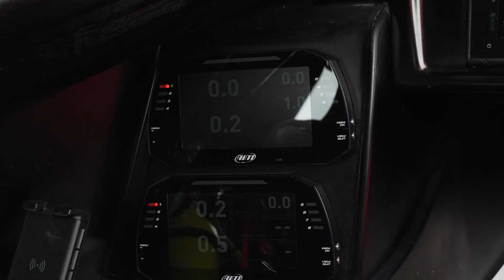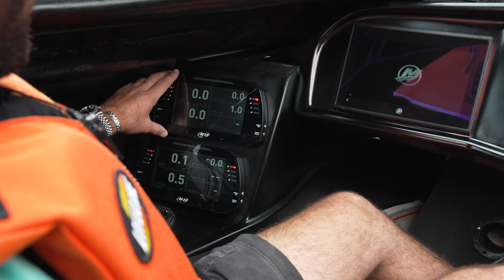ACCESS ALL AREAS | Boat Tour with 151 Express 🏁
Powerboat P1 is back to take you on an exclusive tour of the high-performance powerboat of 151 Express, one of the most entertaining teams in Offshore Powerboat Racing. 🔥

Living and breathing all things powerboat racing, Driver Ian Morgan and throttleman Nick Impresia share their experiences, insights, and the excitement of racing together. 🏁